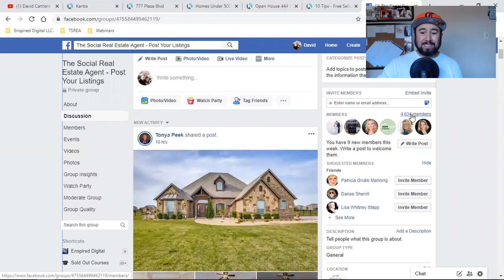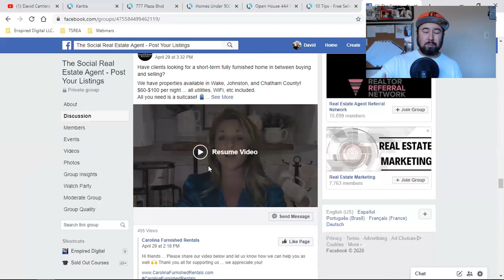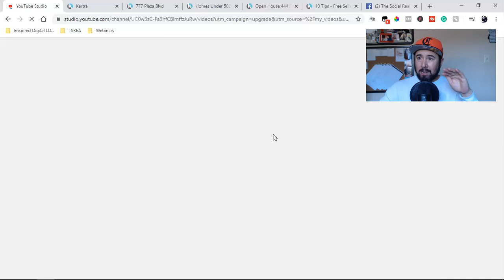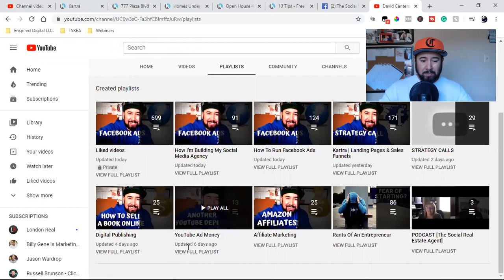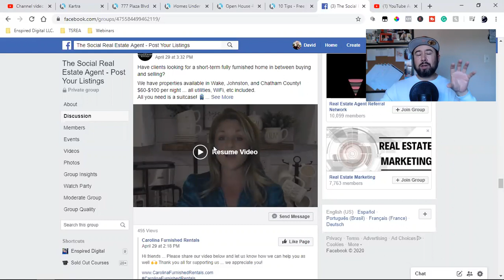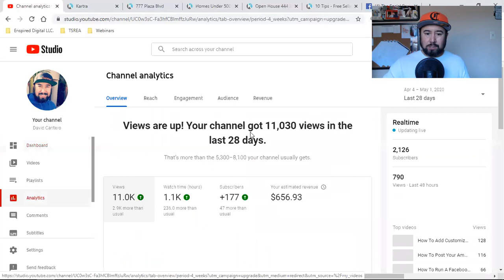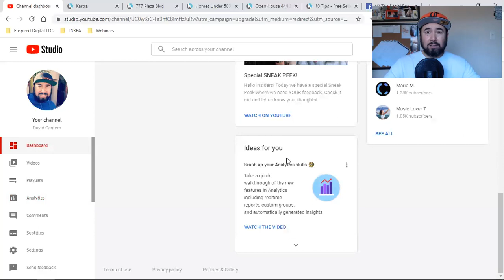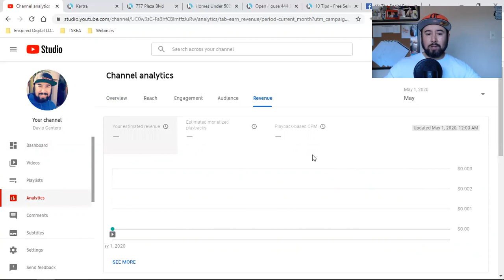HOW MUCH YOUTUBE PAID ME IN APRIL